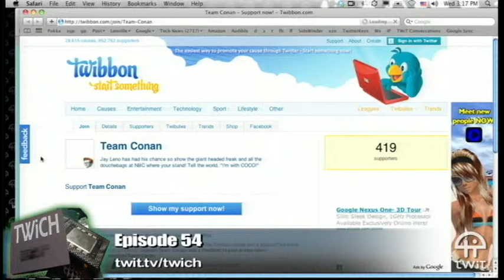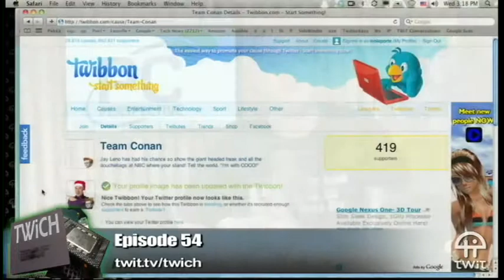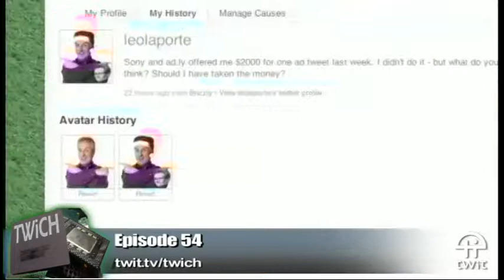This Week in Computer Hardware 54: Laptop Gaming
Hosts:Ryan Shrout, Leo Laporte and Allyn Malventano

Laptop gaming, Intel's Wireless Display, and here comes Arrandale... on the Mac.

Running time: 42:40